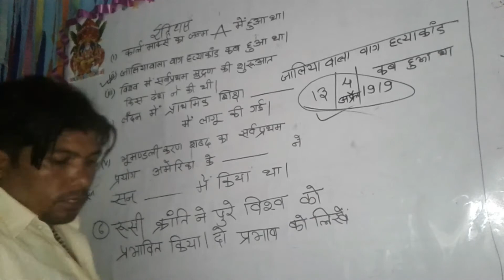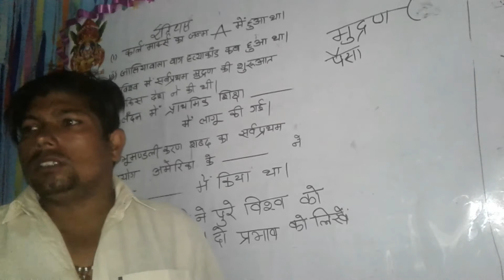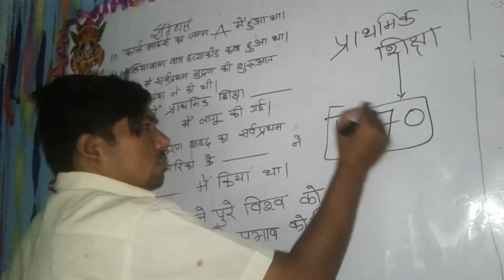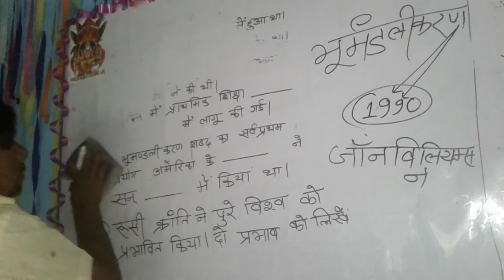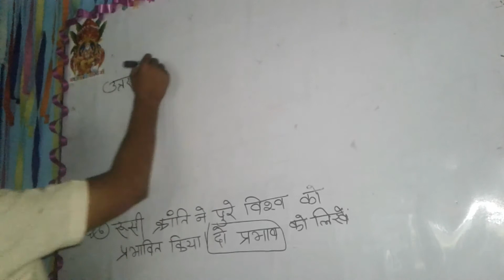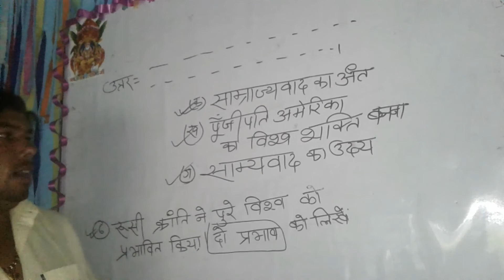वर्ग 10 इतिहास भाग 2 बोर्ड मॉडल